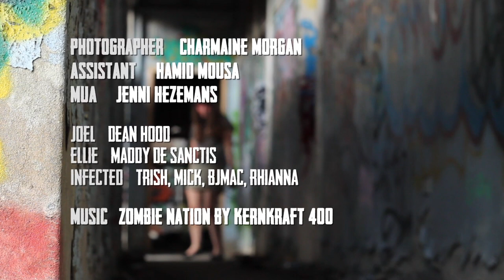The Last of Us Photoshoot - Behind The Scenes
for the final photos!

Photography: Charmaine Morgan
Assistant: Hamid Mousa
Joel: Dean Hood
Ellie: Maddy De-Sanctis
MUA: Jenniandthe Bettes
Behind the scenes: Ken Abbott
Infected: Mick, Trish, BJmac, Rhianna